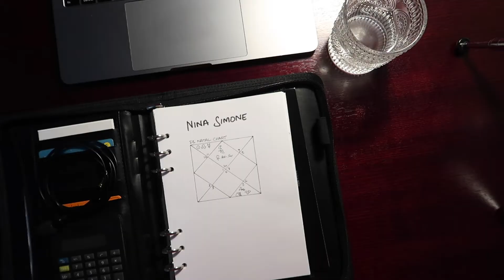Masters of Starlight // Coffee with... Nina Simone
// SIGN UP TO MY FREE QUARTERLY NEWSLETTER //